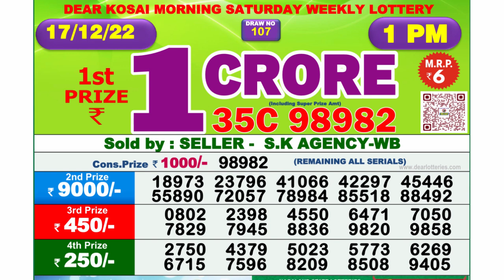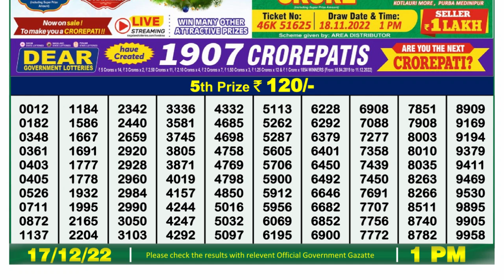🔴 Lottery Sambad Live 01:00pm 17/12/2022 Morning Nagaland State Dear Lottery Result Pdf Download